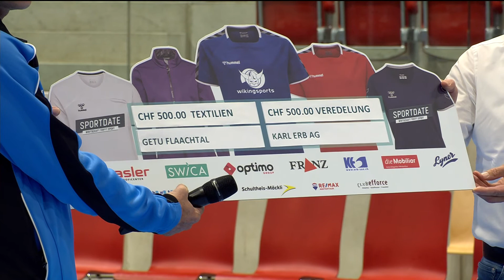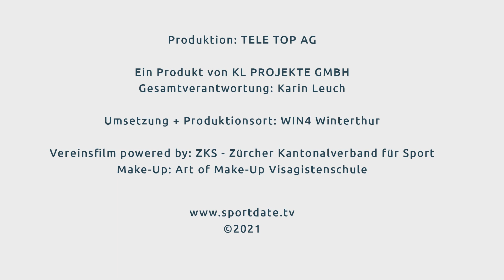TV-Sendung SPORTDATE vom 14. Juni 2021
Freude ist der Treiber um spezielle Leistungen zu erbringen. Da waren sich Alina Müller und Peter Wick beim SPORTDATE-Talk vom Juni absolut einig. Beide lebten ihre Faszination von klein an. Peter baute schon als 11jähriger Bube seine eigene Wetterstation und Alina wirbelte bereits mit 3 Jahren auf dem Eis herum. Auch sehen beide Hürden als Chance um weiterzukommen. Diese zu überspringen geht nur, wenn man Leidenschaft lebt, Ausdauer hat und Mut beweist. Zudem führte der Verein Geräteturnen Flaachtal auf drei Stufenbarren eine sensationelle Livedarbietung vor.